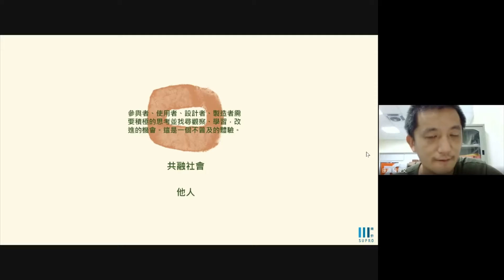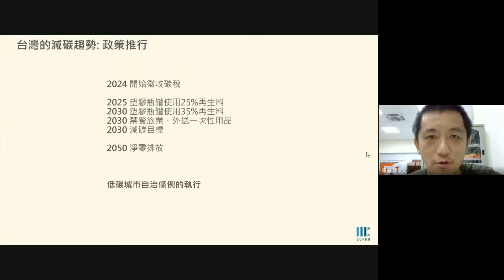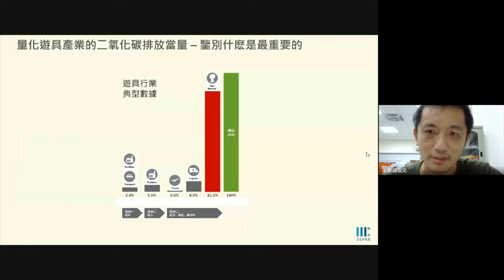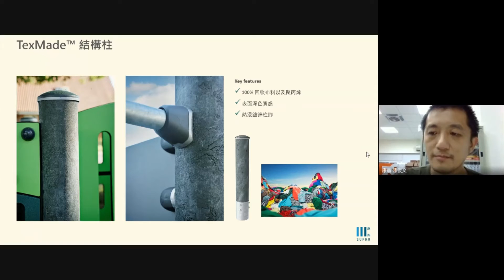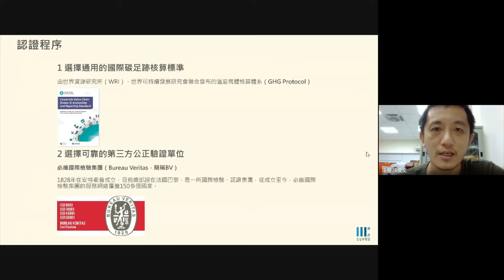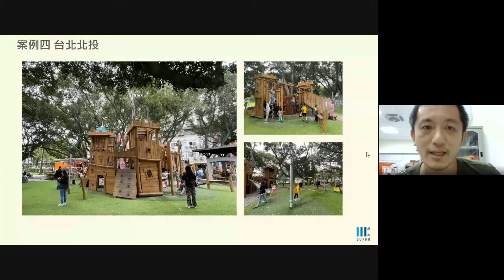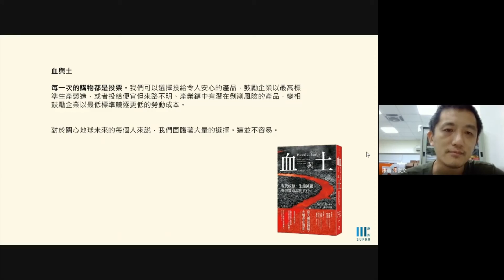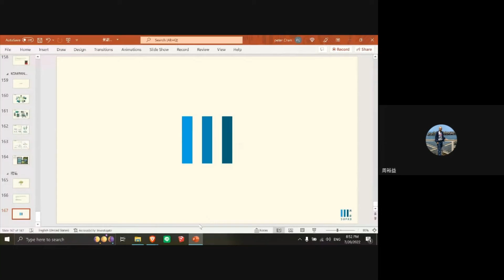景觀公會演講: 遊戲場與永續發展的價值 - 第三段 永續未來 (2022 07 20)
主講人: 陳俊文 康鼎勤業股份有限公司
主題: 遊戲場與永續發展的價值
第一段 孩童發展
第二段 共融社會
第三段 永續未來